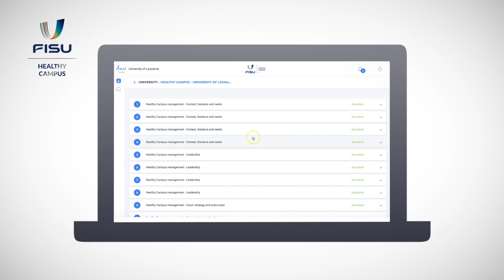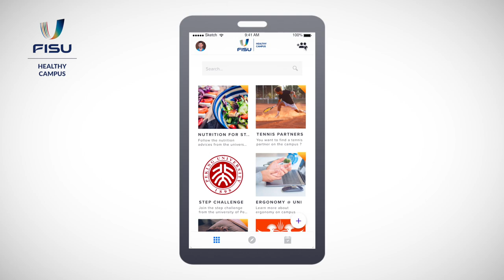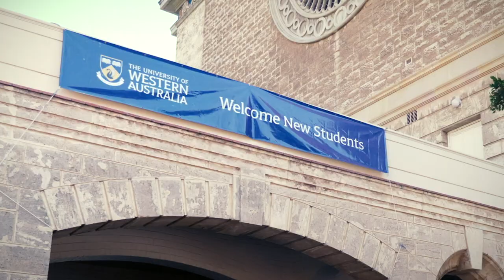The FISU Healthy Campus project is here!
The FISU Healthy Campus project - what it's all about and why your university should participate.